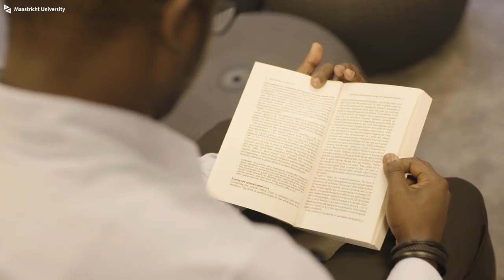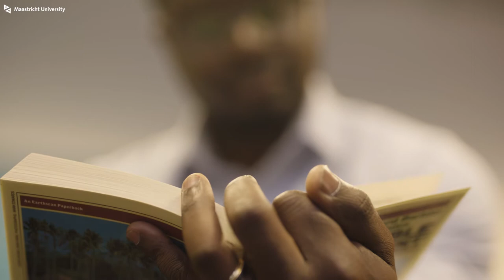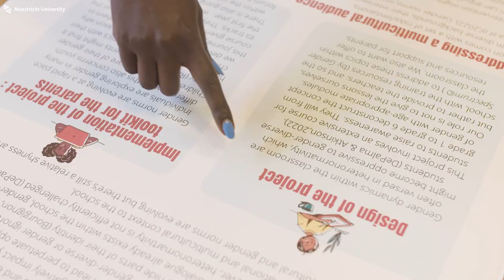Programme video BSc Global Studies at Maastricht University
In the video teaching staff of the BSc Global Studies introduce you to the content of the programme.